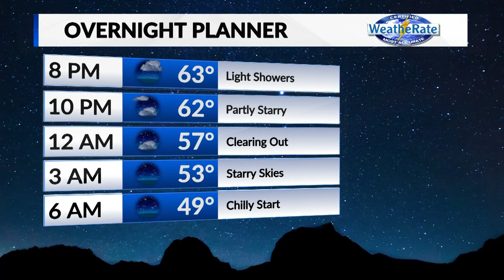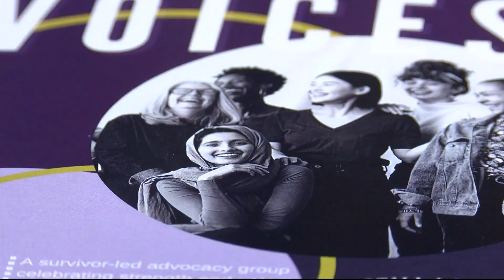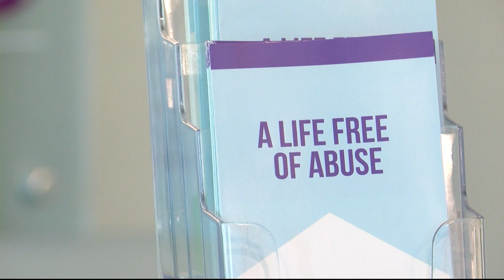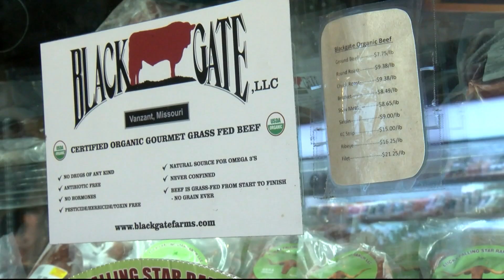Carissa Codel October Anchor Read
Mock anchor read by Carissa Codel in Springfield, Mo.